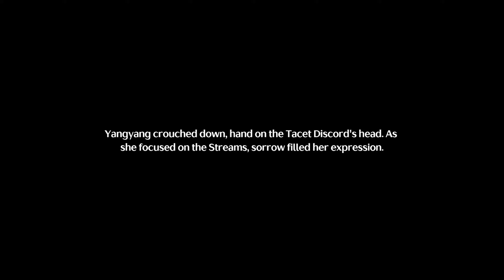Huanglong Chapter 1: Jinzhou Rising | Act 3: Ominous Star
Huanglong Chapter 1: Jinzhou Rising | Act 3: Ominous Star (Wuthering Waves)

"Forbidden memories of the past lay buried in ashes and ruins. The ominous "fractured star" beckons, holding untold secrets within its shadows. Secrets that still burn within a cindered heart."

I've decided to upload my Wuthering Waves playthrough just like with Genshin Impact, as it is taking a tremendous amount of space and was jutting in my hard drive. Although, I decided to cut my commentary audio, as if by chance someone would want to watch the video, as I talk a lot in these videos.

I have to admit the Prologue, Act 1, and Act 2 were really slow and relied too much on info dumping when it comes to the story. But after the third act is where things finally rolled nicely. But that really isn't the only thing that held this game back when it first launched. If you played this game when it first released, you'd know there were multiples issues.

I really don't know like comparing games, but one of the things I took for granted with Hoyo games are that they are well optimized. With Genshin Impact, I remembered I used to have this freeze problem and it occurred occasionally, whenever I would enter a domain up until the 1.4 version. I may have mentioned this in my first Wuthering Waves video, but the soundtracks and dialogue were not meshing well back then. There's also the text in the subtitles not fitting in some of the area, which was quite the mess. Thankfully, they seemed to addressed this as soon as version 1.1 dropped.

People were actually outraged with the English voice-acting, but honestly I just like playing in English more, as it is my second language. I could switch to Japanese to make things easy for me, but I used to play Xenoblade Chronicles, so this is nothing to me, and I've heard far worse really. Interestingly enough, most the vas in this game are british, most of them coming from Arknights.

Gameplay wise, I really enjoyed the Depths of Illusive Realm the last time I played it. It was just an absolute delight to unleash mayhem against a mob of Tacet Discords, and the effects you can add to your characters is a great way to experiment, as you you can choose the effects and boons more suitable not just for the enemies and also your preference. It's a lot more fun against Genshin Impact's Spiral Abyss, and the Imaginarium Theater, the latter is honestly atrocious, I have no idea what kind of madness possess Hoyo to make the mechanic as limiting as it is.

There's a lot of things going for Wuthering Waves. I like that it's a lot more interactive with how characters having diverse expressions and movements in dialogues, and the npcs actually doing something in the background. But it is still lacking in the sound department, and I think having a great soundtrack elevates things a lot. It is by no means bad, but it's not great either, and I hope they could break this limit of theirs in the future, as I like this game.